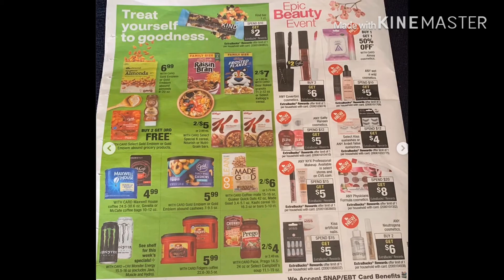Cvs 3/1-3/7/2020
Preview
CVS Weekly (3/1/20 – 3/7/20) Early Ad Preview!